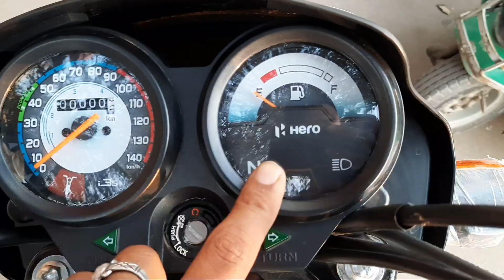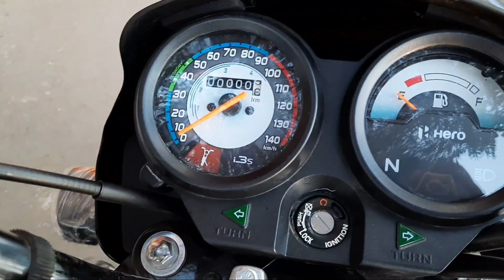2020 Hero Splendor plus bS6 Special edition 🔥| full Review & walkaround 🔥| Black Beauty🖤 | price!!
About this video :--guys Aaj main Apko btayunga hero splendor plus bs6 special edition k bare main so video ko pura dekho Agar channel Par New ho To please Video ko Like Kare , share kare , and Subscribe the channel and press the Bell icon thank You.

cover content
hero splendor
splendor plus bs6 all black color
2020 splendor plus bs6 black color
splendor plus bs6 review
splendor plus bs6 full review
splendor plus bs6 special edition
2020 hero splendor plus review